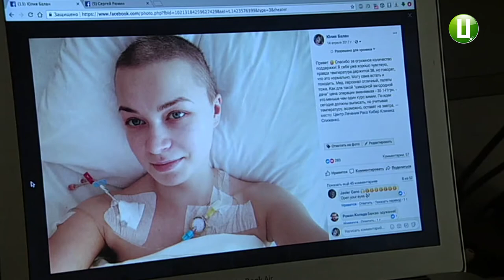Всесвітній день боротьби з раком відзначають 4-го лютого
Всесвітній день боротьби з раком відзначають 4-го лютого. За даними національного інституту раку, понад мільйон українців страждають на онкозахворювання. За словами лікаря-ендоскопіста Сергія Поліщука, в Україні хворі запізно звертаються по допомогу медиків, і це ускладнює процес лікування.